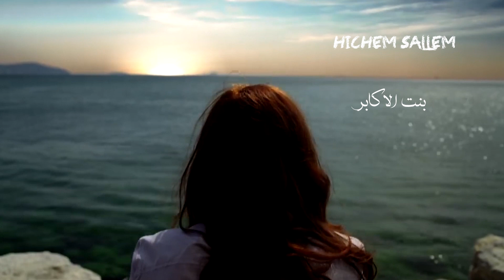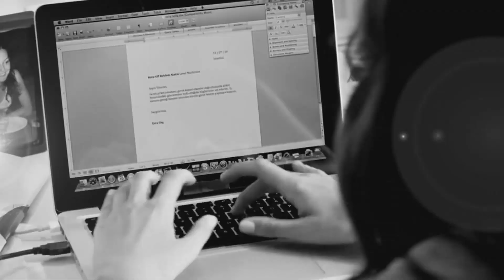*Bent El Akaber .. * Hichem Sallem * .. بنت الاكابر .. * هشام سلام *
" بنت الاكابر " كلمات والحان " منذر الجريدى " . توزيع ومكساج  " نزار عبد القادر " .صولوات " انيس حفيظ " . مزود " هشام الخذيرى   . مجموعة صوتية  " وليد السعداوى + عبد المجيد زرقة + هشام الخذيرى " . تصوير ومونتاج " لسعد بن موسى " . انتاج سنة 2020 . اخراج * منذر الجريدى *